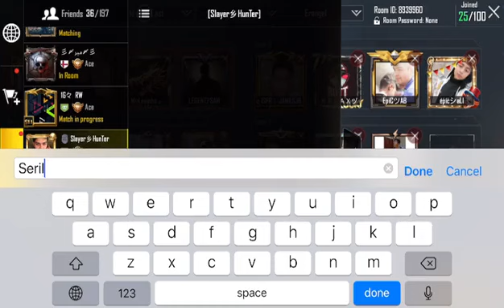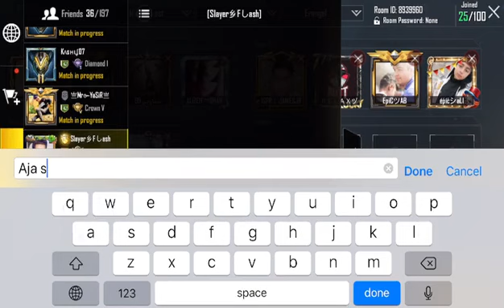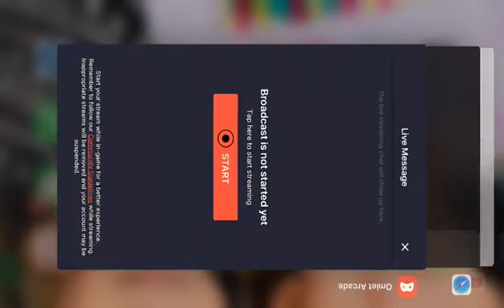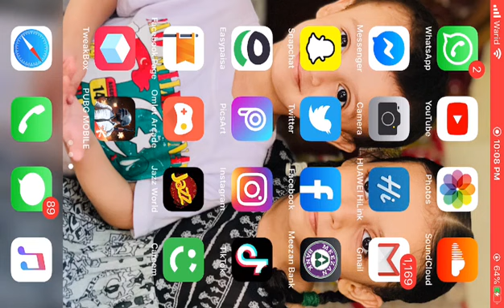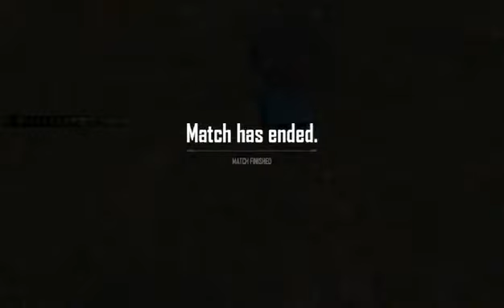Live custom room game play only on our facebook page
For More follow Our facebook page